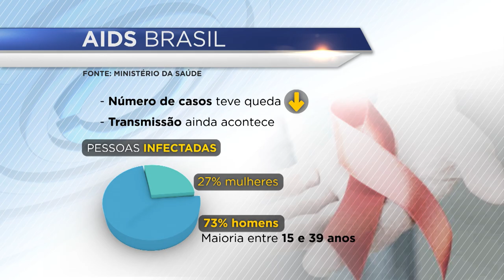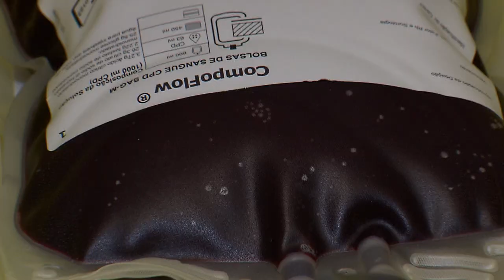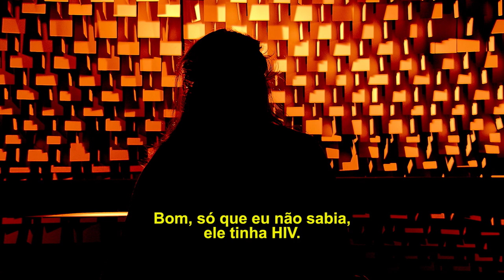Clique STJ - Série Aids - Parte 1